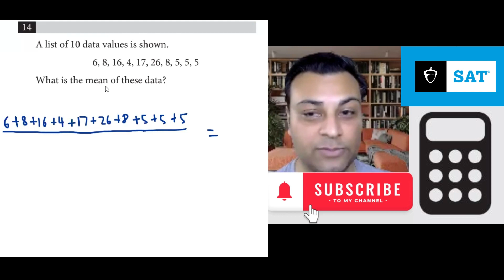Q14 of Digital SAT Math Practice Test 1 Module 2